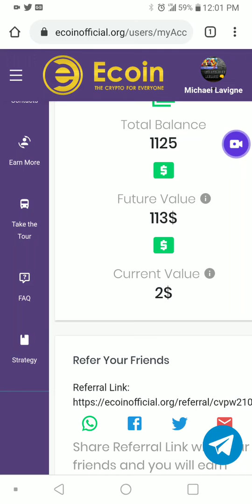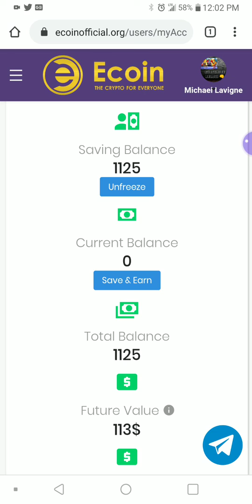Free EOS coins all day!!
900 ecoins (previously 1000) for signing up.

900 more ecoins (previously 1000) for every friend ( email verified) you refer.

225 ecoins (previously 250) for everyone whom you refer in first 24 hours of your sign-up.

225 ecoins (previously 250) for everyone whom your friend’s sign-up. ( i.e level 2)

10-15% Monthly staking rewards.

5000 ecoins to 10000 Ecoins for referring admins of top 100,000 domains.